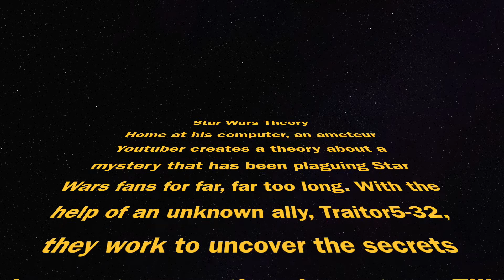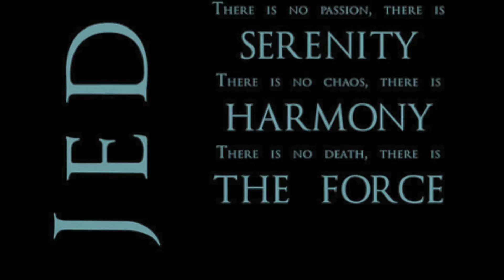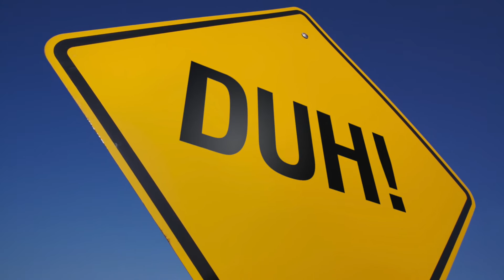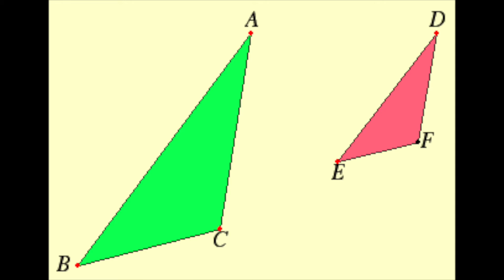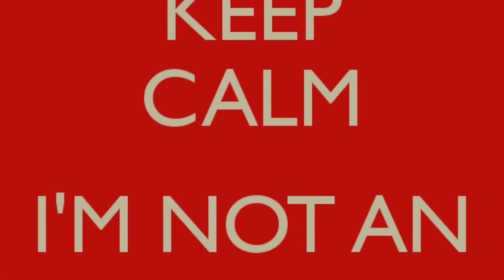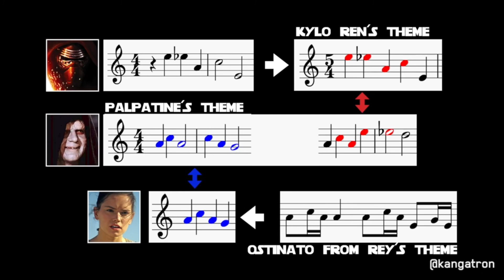Rey Bridger? Rey's Parents Solved!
Two ameteur Youtubers tackle Rey's family line.